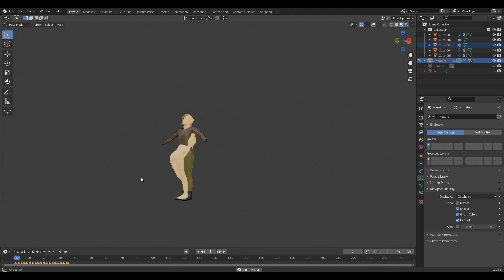We're creating a video game! | pt.1